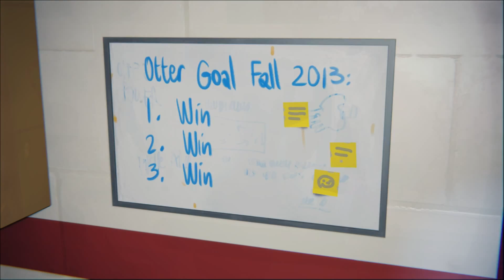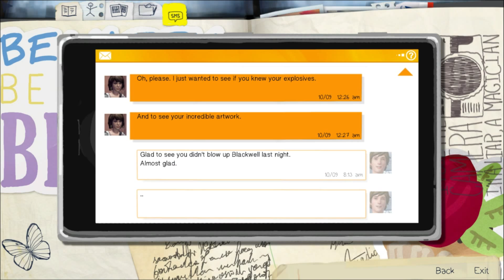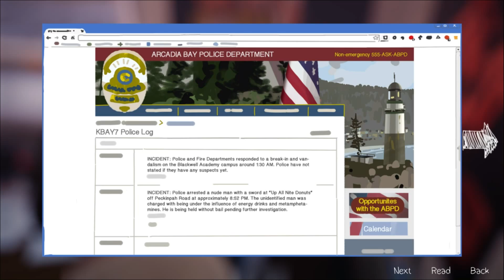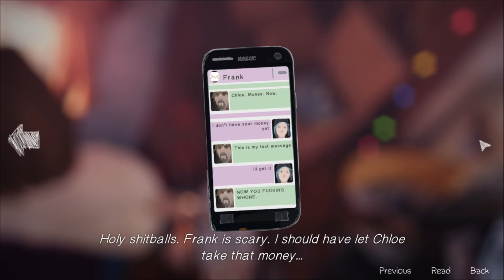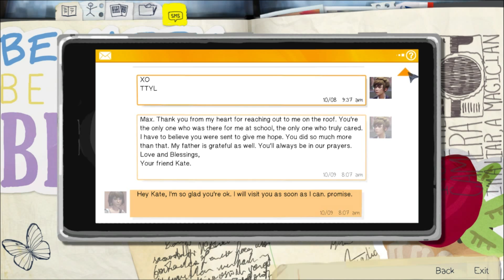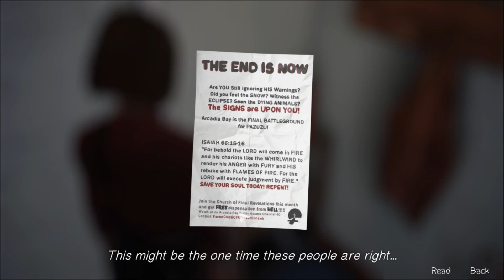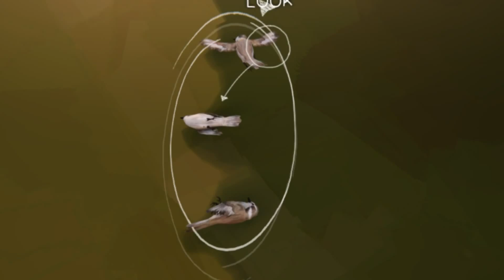Scud Plays: Life Is Strange Episode 3 | Part 3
Sharks, swimming, sneaking, selfies, and secrets. Sounds super.

Sub if you wanna see more. I'd really appreciate it!